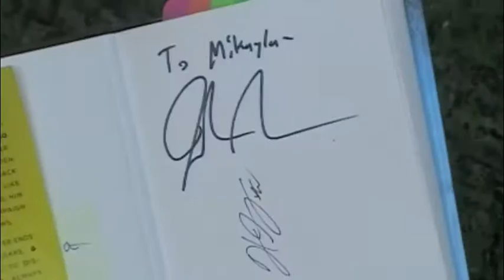Mikayla. August 20, 2010. HARRY POTTER!!!!!!!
okay so i know its not my day buuuuuttttt Lauren asked me to switch with her because she couldn't get hers up in time and like i said in the video, i did this a long time ago.  we ended up wth 14 books total. you cant really tell but in between each book i let go so i wasn't cheating ^-^. it was a lot harder than i thought!!!